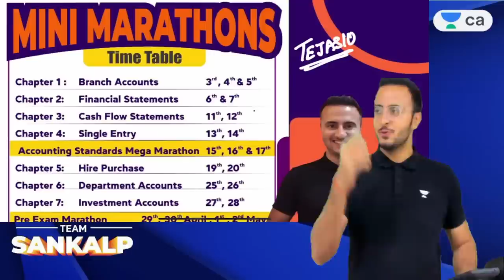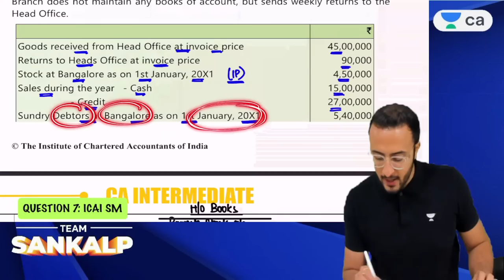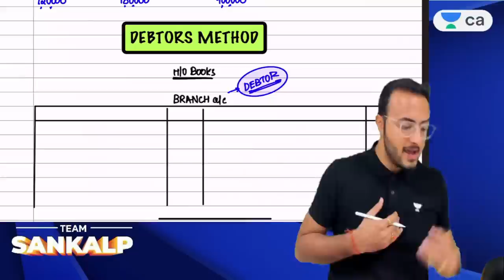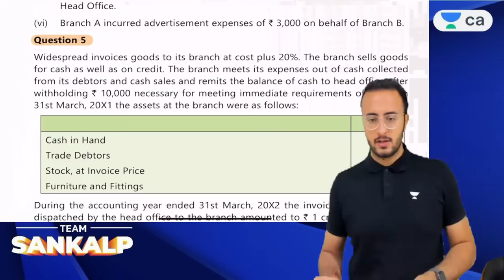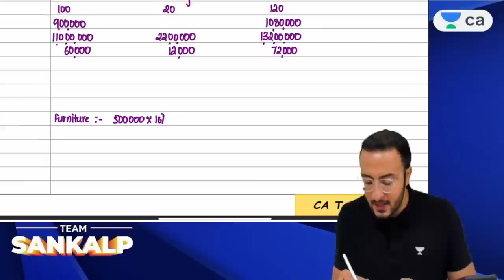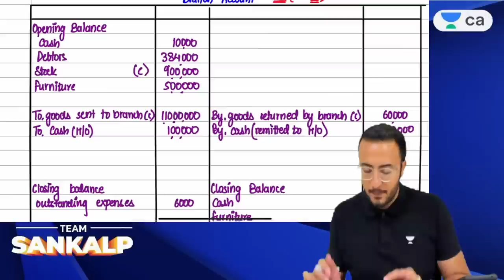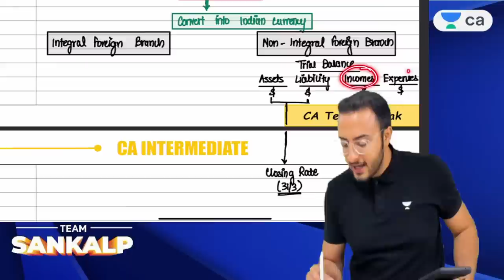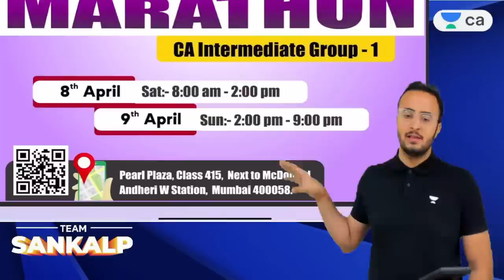Lecture 2 | Branch Accounting | Mini Marathons May 23 | Tejas Suchak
In this session, Educator Tejas Suchak will be discussing Branch Accounting in a Mini Marathon for CA Intermediate MAY 2023 Students. Watch the complete video to boost your preparations to next level.

Call Tejas Suchak's team on 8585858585 and take your CA Intermediate Preparations to the next level.

➤ About the Educator:  He is a CFA L2 Candidate and also have National Record Holder Swimmer

You can enroll to Unacademy Subscription and get the following benefits:
1. Learn from your favourite teacher
2. Dedicated DOUBT sessions
3. One Subscription, Unlimited Access to Live Online Classes and Videos
4. Real-time interaction with best-in-class teachers
5. You can ask doubts in live online classes
6. Limited students in each Class
7. Download the videos & watch them offline